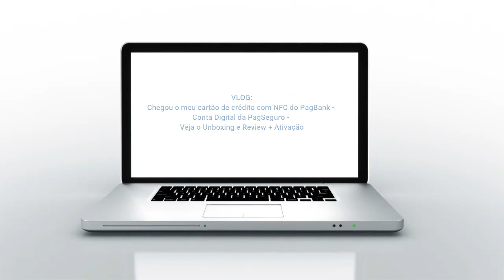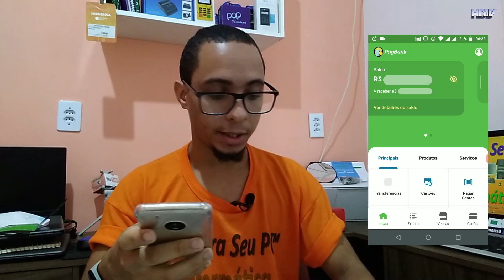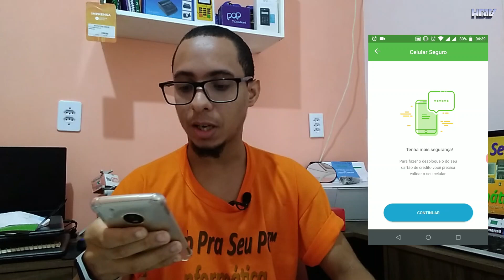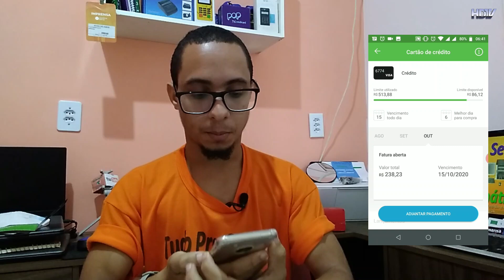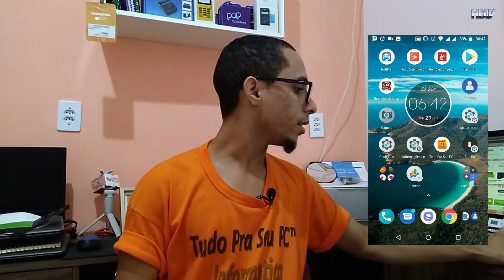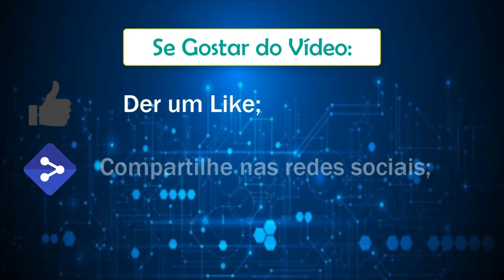VLOG - Chegou o meu cartão de crédito NFC PagBank da PagSeguro - Veja o Unboxing e Review + Ativação